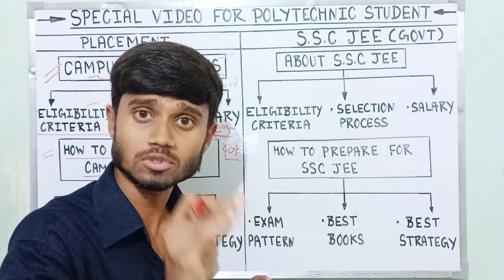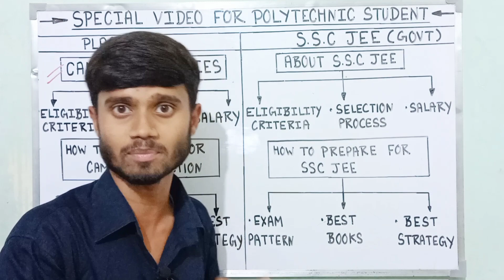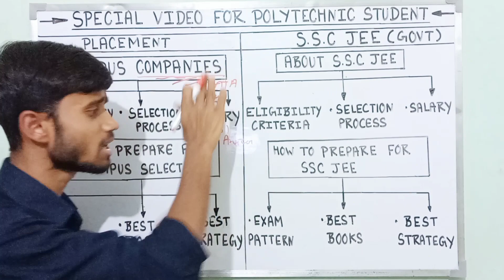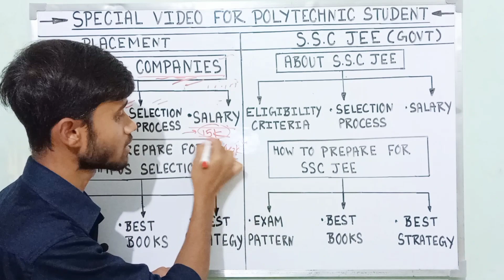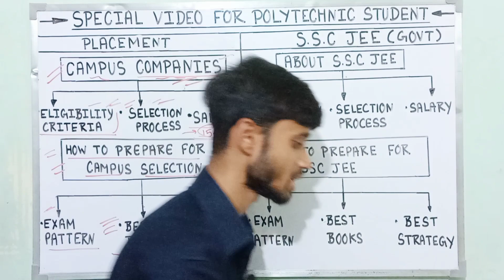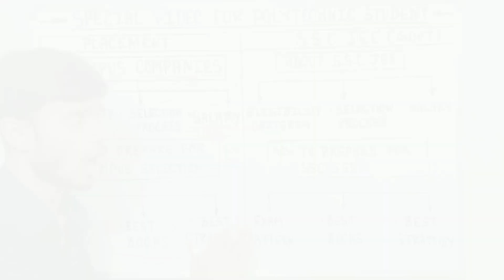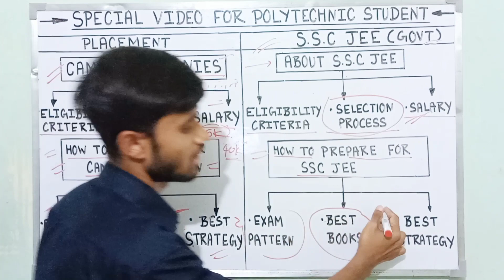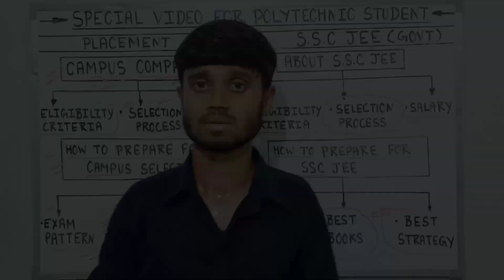Big Announcement : Campus Placement & SSC Jee | Selection Process & Salary | For Diploma Polytechnic